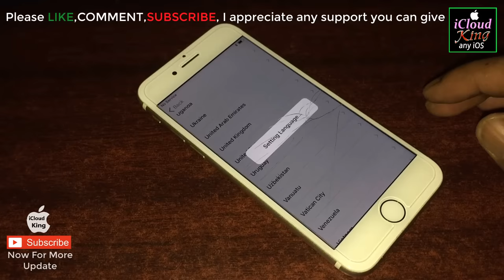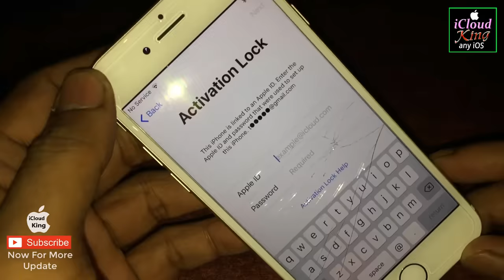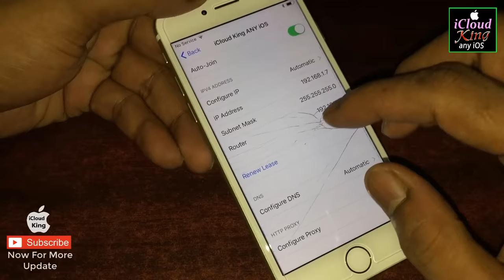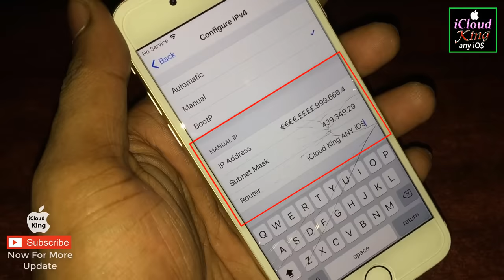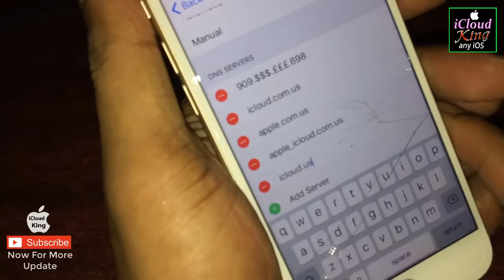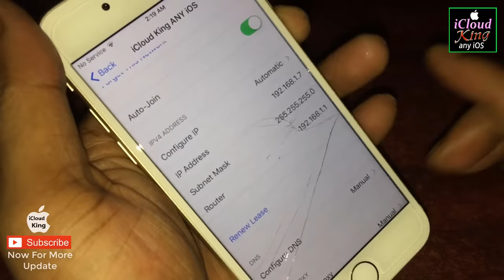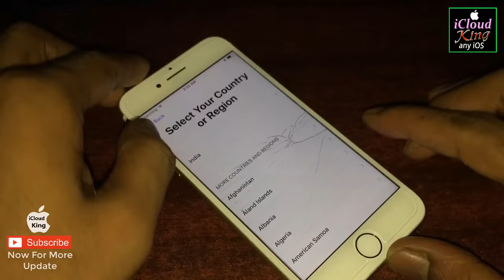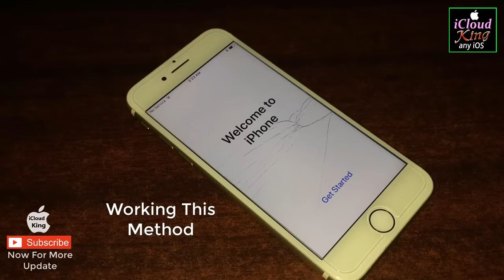iCloud Unlock iPhone✔️ iCloud Activation Lock !!! 💯% Success Method✅🙀 New 2024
This Video is 100% Tested Permanently Unlock & Remove iCloud Activation Account Unlock. It's unlock remove delete 100% Guaranteed How to Permanently unlock iCloud Activation apple I'D,
This Method Support All iOS Tested All iDevice 2024
= How to Remove iCloud Activation account iPhone iPad iPod
= How to Permanently Bypass iCloud Activation Lock
= How to Unlock removal or delete iCloud
= How to Bypass Activation Lock iPhone 2024
= How to Unlock Activation Lock On iPhone
Unlock iCloud Activation lock without iCloud Apple ID. New Method Working 100% This video will show you how to unlock iCloud Activation screen of your iPhone using a best method,The iDevice used in this video is having iOS 16.2 Version. Update iOS 17.2.1 Version 2024.
⚠️Very Important Note:
Friends. 🔥ATTENTION!!! FAKE I’D.
Please Ignore all the Comments that involves Spam-web-sites,what’s up number,Instagram I’d in MSG etc... they are all pure Spam so I advice you simply Ignore Them.
✅ My All Service’s is Free, no Cost,
be careful another fake name like [iCloud King] or [iCloud King any iOS] or link, Don't give advance Money. Please,

⬇️Most Trending Top Viral 🔟Videos⬇️ "ForYou-Fyp-Short"

🎵 Track Info:
copyright concerns!